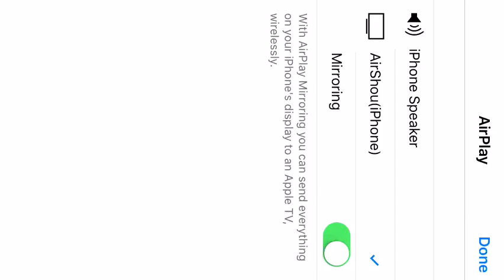Turbo Dismount #1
This is my Turbo Dismount series where we are trying to get hurt!! Byeee!! 👌💯✌️